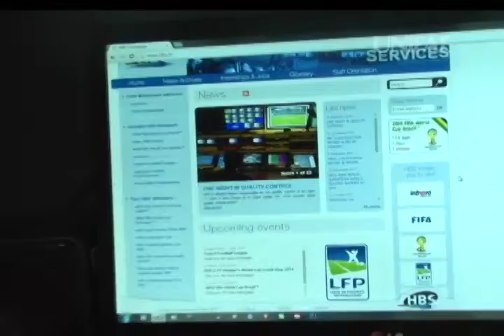ALUNO NOVO HBS